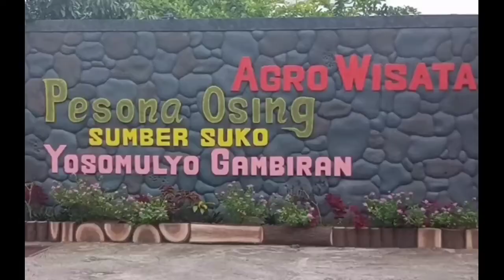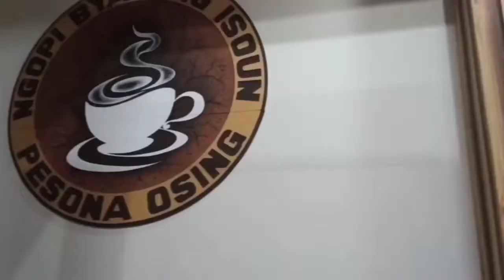Resto Hotel dan Agrowisata Pesona Osing Banyuwangi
Kreatifitas masyarakat semakin berkekambang, sarana obyek wisata semakin berkembang dan beraneka warna, salah satu obyek yang bagus di banyuwangi adalah : Agrowisata Pesona Asing Resto dan Hotel di Sumbersuko Yosomulyo Gambiran Banyuwangi